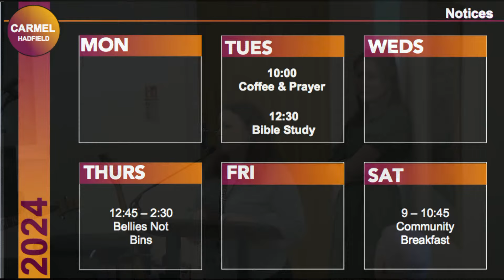8th September 2024